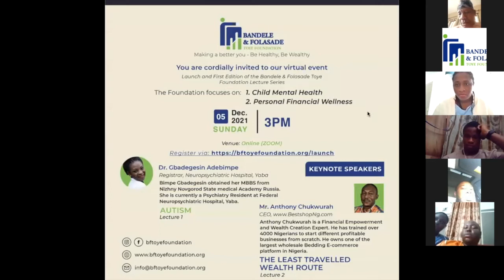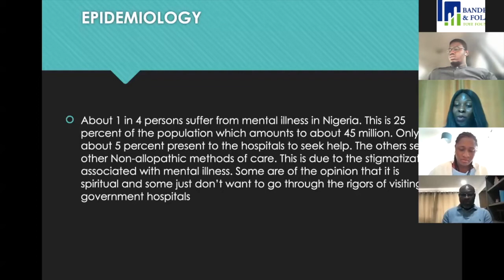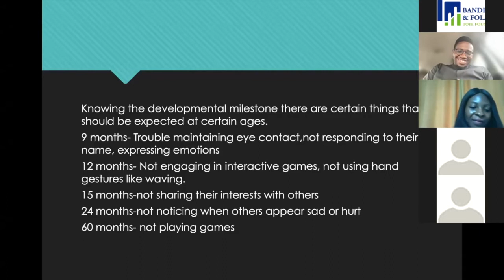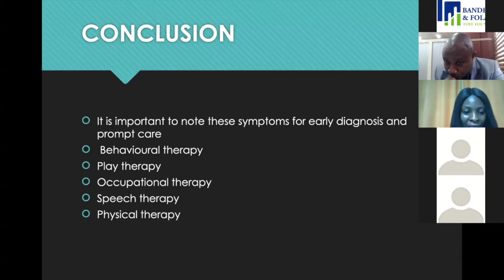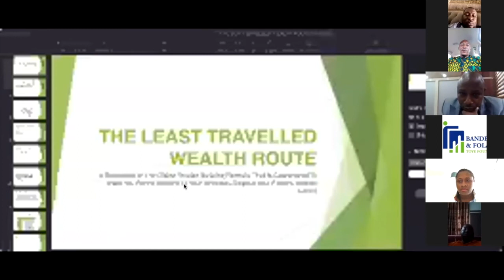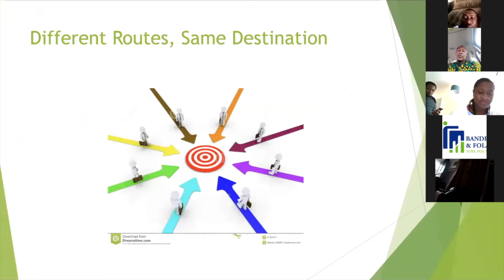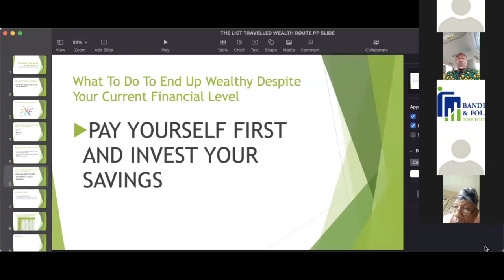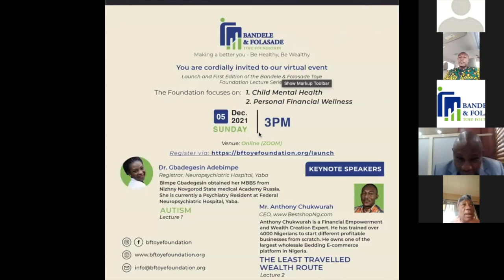Bandele and Folasade Toye Foundation First Lecture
This lecture features two topics.

1. Autism, delivered by Dr. Gbadegesin Adebimpe (Registrar, Neuropsychiatric Hospital, Yaba, Lagos).

2. The least traveled wealth route, delivered by Mr. Anthony Chukwurah (CEO, bestshopng.com)

for more information about the foundation.